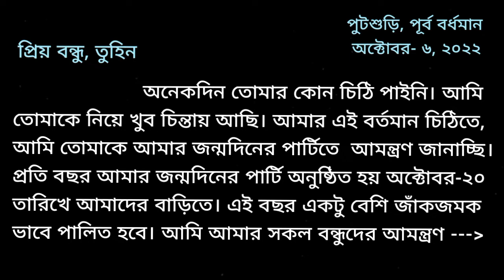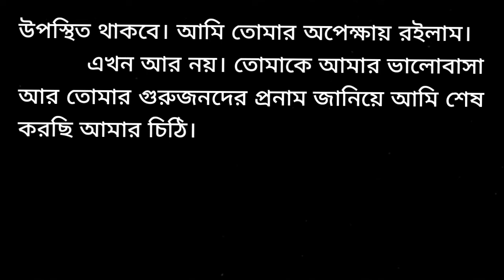তোমার জন্মদিনে আমন্ত্রণ জানিয়ে তোমার বন্ধুকে/বান্ধবীরকে একটি চিঠি/পত্র লেখ। (১১৬ টি শব্দ)/ VIDEO 1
তোমার জন্মদিনে আমন্ত্রণ জানিয়ে তোমার বন্ধুকে / বান্ধবীরকে একটি চিঠি / পত্র লেখ।
বাংল বাংলায়
letter to friend inviting giving invitation on your birthday birth day party
Channel এ দেওয়া আছে video jk sound guide